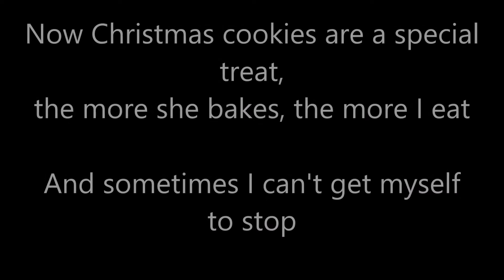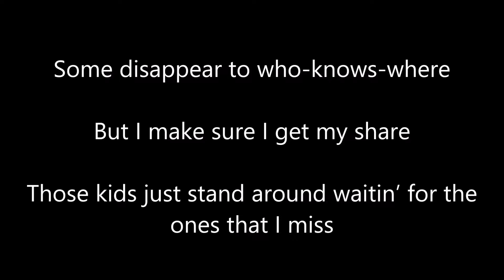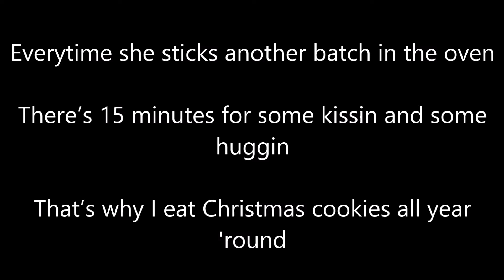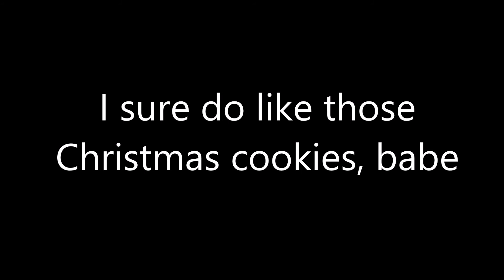christmas cookies lyrics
ORIGINAL SONG BY TRAVIS TRUITT AND FRIENDS

this lyric video is for my students so that they can practice for their performance.